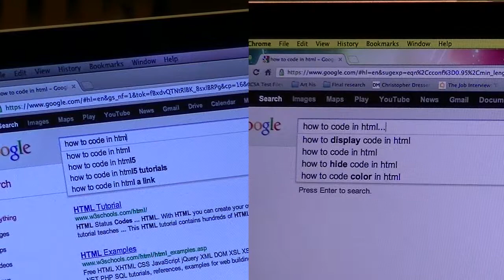Fall 2012 | 1st Gen | Business Technology | Computer Geeks